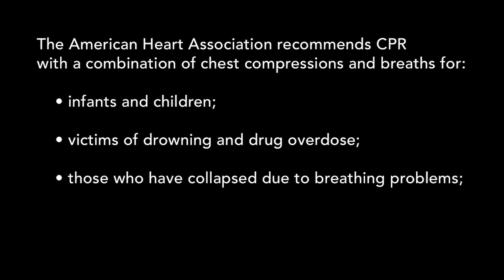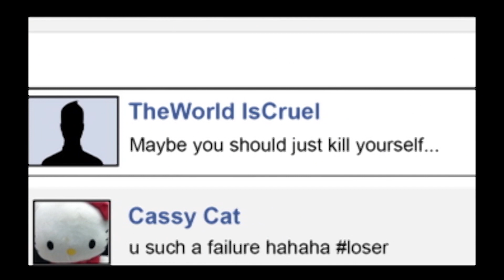Boys' Freshmen Basketball - Lorain vs. Warrensville Heights 1-24-20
Boys' Freshmen Basketball, Lorain High hosts Warrensville Heights in LEL action, January 24, 2020.